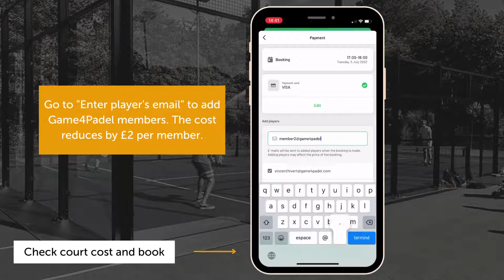How to book a Padel court via the MATCHi App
Quick tutorial on how to book a Padel court via the MATCHi on iOS and Android